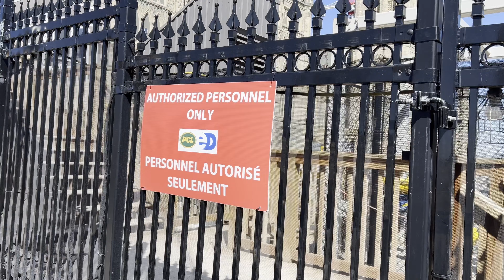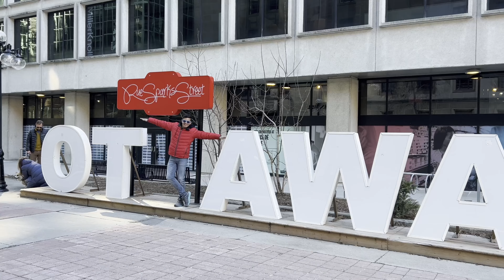🍁 Ottawa, Capital do Canada - Parte 1: Parliament Hill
Cheguei em Ottawa, capital do Canadá, localizada no sudeste de Ontário. Ottawa está situada na margem sul do rio Ottawa e faz divisa com a provincia de Quebec.

Ottawa é o lugar perfeito para conhecer algumas das melhores atrações, celebrações e sabores do país em uma cidade acolhedora. Com sua mistura única de beleza urbana e rural, atividades ao ar livre durante todo o ano e bairros vibrantes.

Nessa primeira parte, visitei o Parliament Hill, sede do governo federal do Canadá, onde representantes de todo o Canadá se reúnem para fazer leis que afetam a vida de todos os canadenses. Parliament Hill é o coração simbólico da nação canadense.

Ottawa is the perfect place to experience some of the country's best attractions, celebrations and flavors in one welcoming city. With its unique blend of urban and rural beauty, year-round outdoor activities and vibrant neighborhoods. In this first part, I visited Parliament Hill, the seat of Canada's federal government, where representatives from across Canada meet to pass laws that affect the lives of all Canadians. Parliament Hill is the symbolic heart of the Canadian nation.

Te agradeco demais se voce puder apoiar o meu trabalho deixando o seu like, se inscrevendo no canal e compartilhando com pelo menos uma pessoa que você gostaria que conhecesse mais o Canadá e outras cidades tambem. Até o próximo vídeo! 🥰